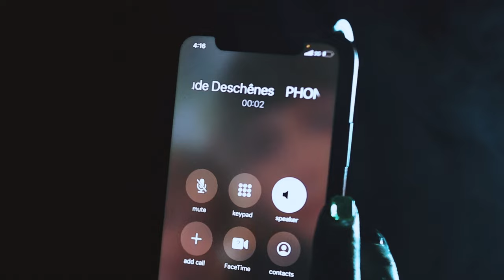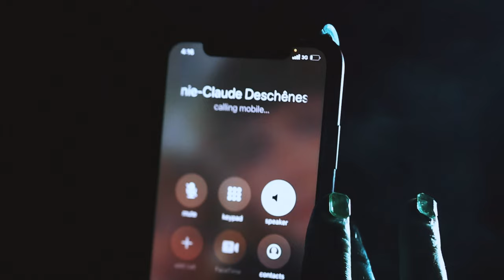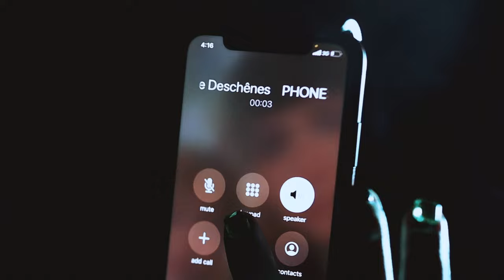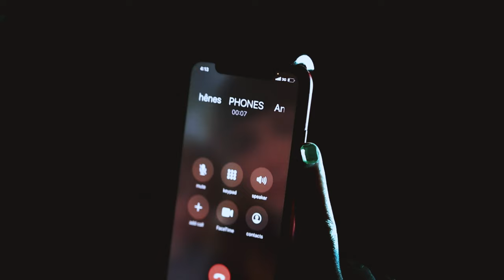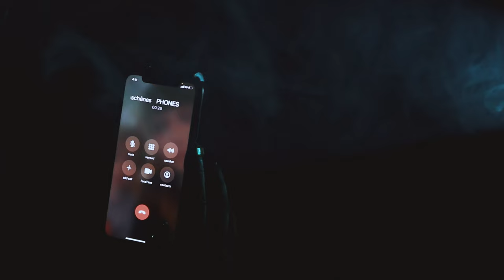ANNIE-CLAUDE DESCHÊNES "PHONES" (Visualizer)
Visualizer credits :
Images by: Audrey St-Laurent
Video editing by: Santiago Orozco

Music and words composed by: Annie-Claude Deschênes
Produced by: Annie-Claude Deschênes, Jean-Michel Coutu, Johnny Jewel
Mixed by: Johnny Jewel
Mastered by: Matt Feldman

PHONES

Restaurant La Micro-Onde bonjour ?

Oui bonjour, ce serait pour une réservation s'il vous plaît
Oui monsieur vous serez combien ?
Nous serons 4 personnes
Avec plaisir, je note
C’est à quel nom ?

Dutemps Perron
P. E. R.R.O.N.
Perron pour quatre personnes, c’est réservé !

Dutemps Perron
P. E. R.R.O.N.

Ce serait pour 4 personnes

Allo, Bonjour, j’ai réservé une table pour ce soir, j’ai réservé une table pour ce soir

ENOUGH !